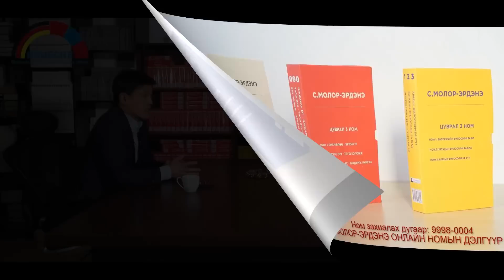Бодит ба Төсөөлсөн Монгол Улс: Гадны улсуудын юу ч бидэнд таарахгүй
МОЛОР-ЭРДЭНЭ ФИЛОСОФИЙН АКАДЕМИ-ийн шинэ вэб-сайт ашиглалтанд орлоо.

Шинэ вэб-сайтаас нийт 90 видео хичээл, лекц болон 50 гаруй ном, сэтгүүлүүдийг PDF хэлбэрээр унших боломжтой